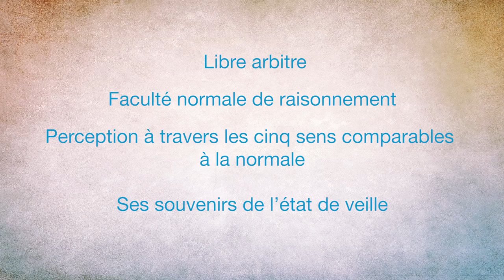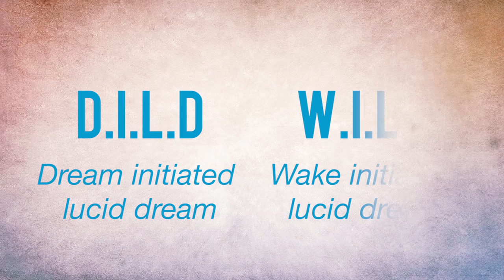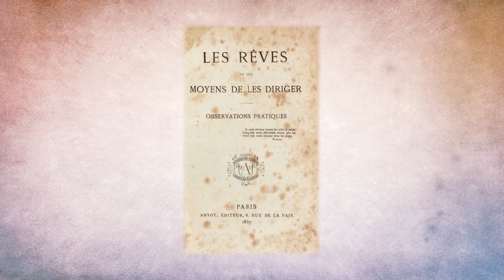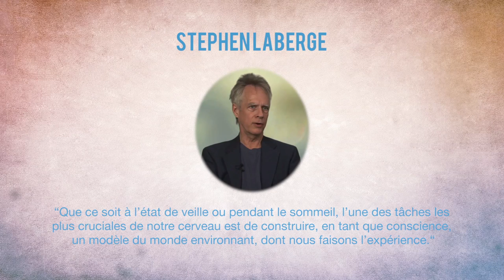Le rêve lucide, c'est quoi ?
Peut-on avoir le contrôle sur nos rêves ? Se les remémorer, les modifier et les construire à sa guise ?

Pour ce premier épisode, Milana répondra à ces questions en vous parlant du rêve lucide: sa découverte, son étude, son fonctionnement, ses controverses et ses avantages.

N'oubliez pas que vous pouvez nous suivre, nous poser des questions et nous retrouver sur :

Sources et extras :

Rêver consciemment : une possibilité contestée.

Études de Van Eeden sur le rêve lucide (Anglais)

Extrait de Science et Avenir - Hors-Série - Le Rêve (Dec. 96)

Analyse psychanalytique du rêve lucide par l'université de Caen

Entretien avec Michel Jouvet - À quoi bon rêver ?

Is it possible for us to take control of our dreams ? To remember, modify, or construct them however we want ?

In our very first episode, Milana will answer all of your questions as she tells you about lucid dreaming : its discovery, its research, how it works, the contraversy around it and its advantages.

Sources and extras :

To dream consciously : a disputed possibility.

Work of Alan Worsley on the lucid dream (English)

Studies of Van Eeden on the lucid dream (English)

Excerpt from Science et Avenir - Hors-Série - Le Rêve (Dec. 96)

Interview with Michel Jouvet - What's the point of dreaming ?